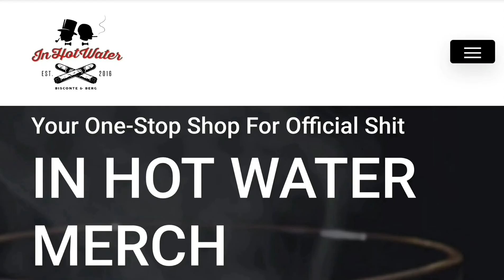In Hot Water - Blind Geno Promo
Remember kids: pretending you have a disability is NOT cool. Learn from Uncle Geno.

In Hot Water with Aaron Berg and Geno Bisconte, live Monday to Thursday at 2pm only on Compound Media.